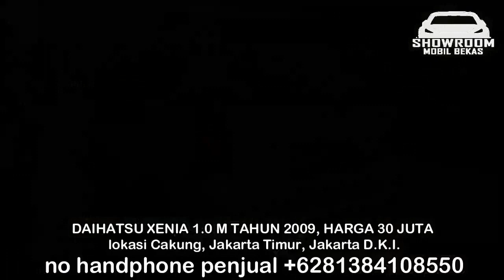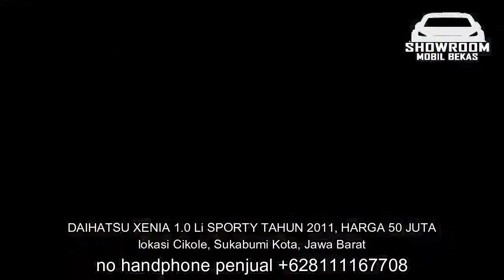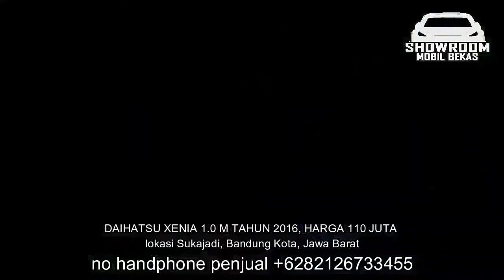HARGA MOBIL BEKAS XENIA TAHUN 2010 - 2016